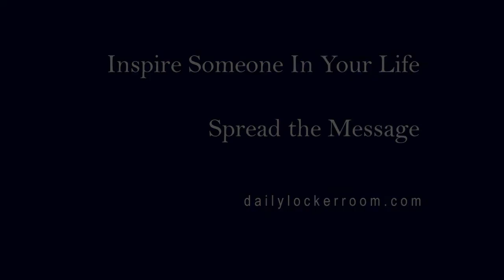Arrival Sickness - David Ackerman - DLR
People have a wide range of definitions for a leader. To some, the leader simply gives orders because of their position, others say a leader doesn't need a position at all, but just has to influence people. The most successful leaders attract others to their mission. The best in the business create an environment that attracts other leaders.
One of the defining moments of a leader's career is reaching a certain level of influence or a certain position. Too often, leaders hit this arbitrary finish line and suddenly feel that their leadership journey is complete, they can relax, and everything will be smooth sailing from there. I call this "Arrival Sickness."